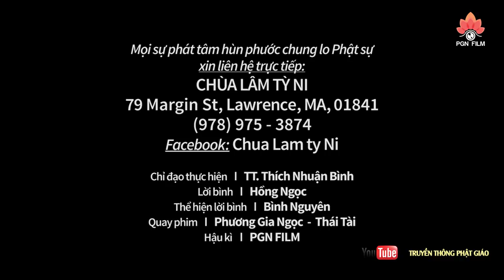Người đời CAY ĐỘC gọi là họ KẺ ĐIÊN - Phóng sự tại trại TÂM THẦN TÂN ĐỊNH (Chùa Lâm Tỳ Ni - Hoa Kì)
►► Phóng sự từ thiện tại Trung Tâm Điều Dưỡng Tâm Thần Tân Định - Bình Dương
► Thực hiện   I   Chùa Lâm Tỳ Ni - Boston
► Chủ nhiệm   I   TT. Thích Nhuận Bình
► Quay phim   I   Phương Gia Ngọc   -  Thái Tài
► Biên tập và lời bình  I  Hồng Ngọc